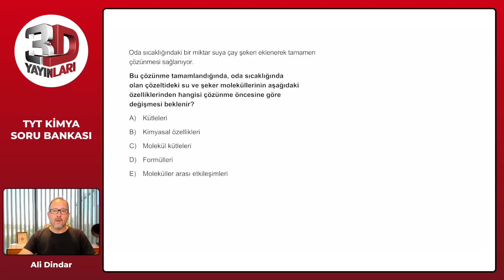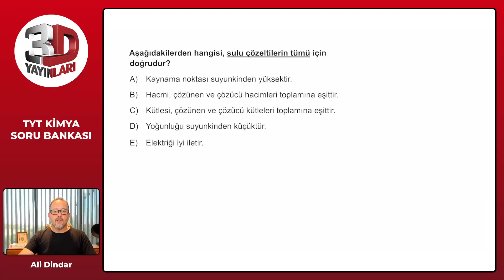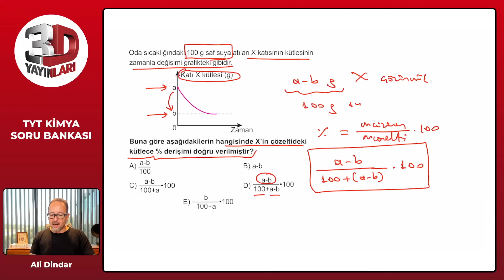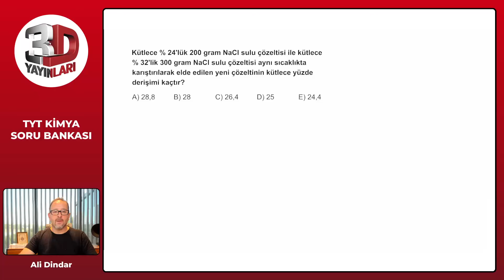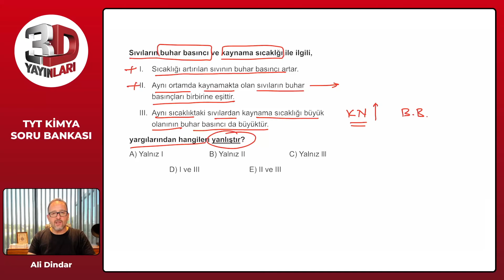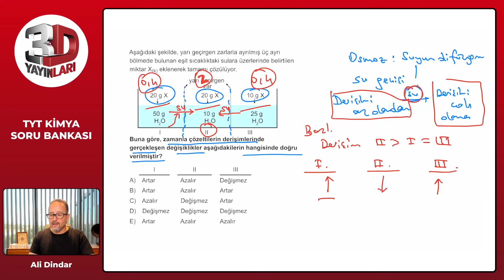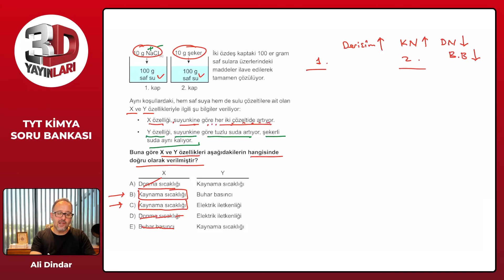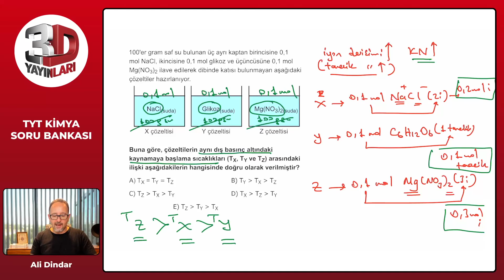TYT 3D Kimya Soru Bankası Bölüm 07 Test 08 Soru Çözümleri | Ali Dindar